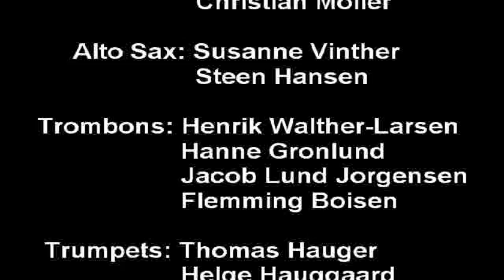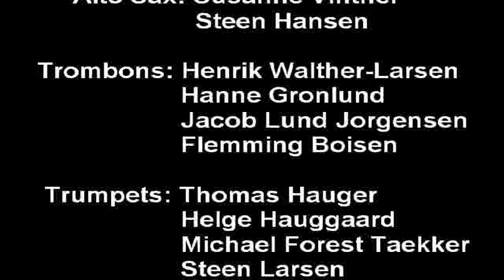Kiss Of Fire - Big Band Ribe - Jazz Club Olivos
BIG BAND RIBE
La historia de la Big Band Ribe comenzó en las dos últimas décadas del siglo XX, cuando algunos amantes del jazz en grandes bandas fundaron La más pequeña gran banda de Ribe, en la ciudad de Ribe, Dinamarca.
La localidad de Ribe, con una población de 17 mil personas, posee una rica y larga historia vikinga, siendo la ciudad más vieja en todos los países nórdicos. Aquella banda se disolvió en el año 2001, luego de más de 110 conciertos en Dinamarca y giras por el extranjero en Alemania, Bélgica y Holanda y dos giras por Venezuela, Aruba y Bonaire. Muchos de los miembros jóvenes tomaron rumbo hacia otros destinos, a través de conservatorios musicales en Dinamarca, Holanda y Boston, en los Estados Unidos. Ocho de los integrantes de aquella primera orquesta permanecieron juntos para dar a luz, dos años más tarde, a la Big Band Ribe bajo la dirección artística del pianista Henrik Bülow.
Hoy en día la banda, una verdadera orquesta comunitaria, está compuesta por 19 personas cuyas edades oscilan entre los 17 y los 64 años y protagonizan un espectáculo realmente inolvidable para quienes gustan del jazz, de la música o del arte en general.

PERSONAL:
Baritono Sax: Paul R. Kristensen
Tenor Sax: Soren Quistgaard
Christian Moller
Alto Sax:Susanne Vinther
Steen Hansen
Trombones:Henrik Walther-Larsen
Hanne Gronlund
Jacob Lund Jorgensen
Flemming Boisen
Trumpets:Thomas Hauger
Helge Haugaard
Michael Forest Taekker
Steen Larsen
Piano:Jens Ferslev
Guitar:Peter Brix
Bass:Dan Thygesen
Drums:Michael Jenker
Singer:Signe Juhl
Direction: Jan Lyngaard

Grabado en vivo el 26 de noviembre de 2009, en Confitería Jockey Club, Rawson 2021  Martinez  Buenos Aires  Argentina.